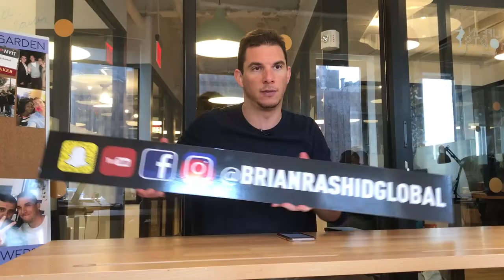Q/A: HOW TO WRITE A BOOK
In this episode, Brian answers a fan's question about the psychology and logistical hacks behind writing a book.